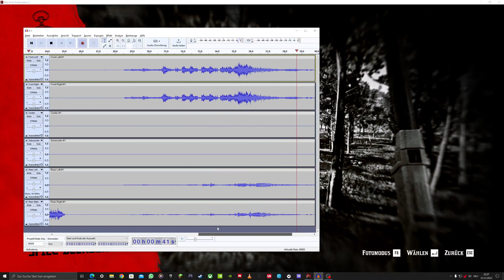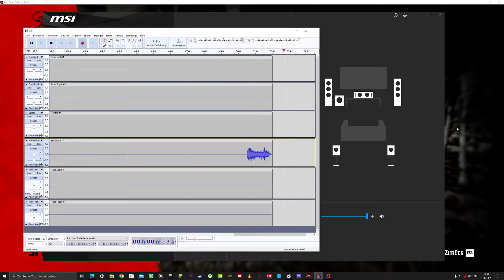RDR2 5.1 Audio Subwoofer not getting Signal from game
This is a problem in Red Dead Redemption 2 I encounter when I want to play with 5.1 audio.
There's no subwoofer signal and no sound coming from the game to the subwoofer.
I am connected with Analogue Cables, through a receiver.
Rockstar pls fix